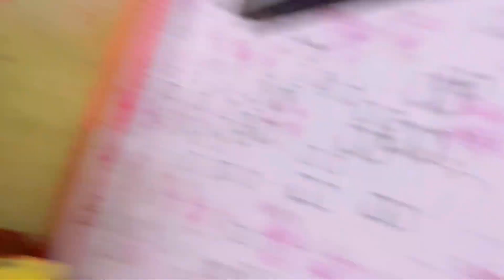Brishti ko Galat Exam ki tyari kara di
dosto Kase ho saare Badiya Ho ma bhi badiya hu 🔥

Aise kya hua Jo itna Hasna pada Pura dekho😂😂

Capturing the memory in vlogs 😃Dailyvlogs

▶️ Original work done by Deepak  ( channel Host)..

▶️ Plz guys support krna aur share jrur krna ap support kroge tabhi aage ja paauga❤️
Music from

Keep supporting ♥️
Keep loving ❤️❤️